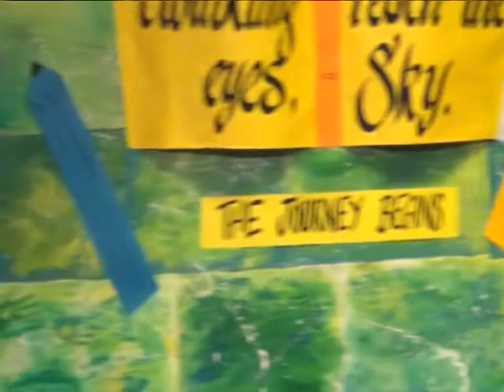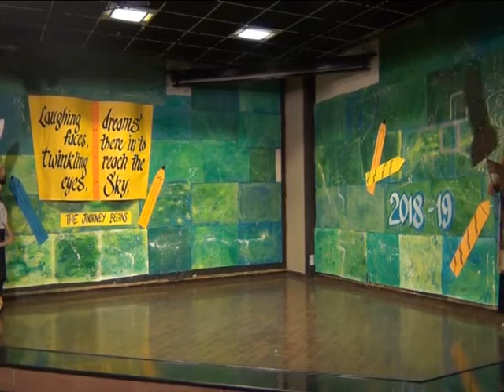Story Telling Classes UKG to 2